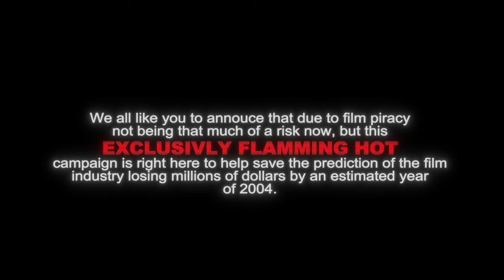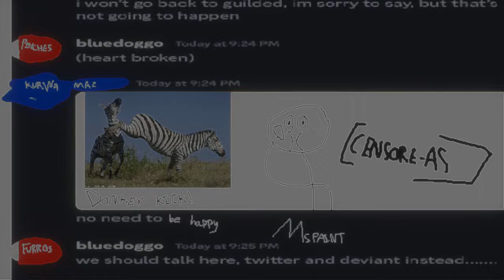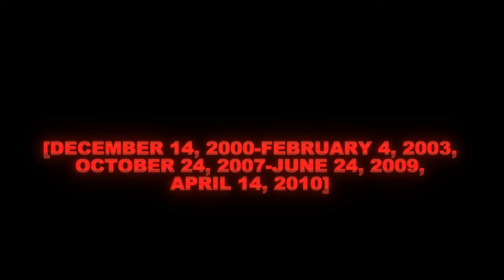What are you Really Burning? FAKE OLD TVC assemblage (1998-2005, 2007-2011, 2012)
This only includes the fictional ones, sweet dreams at nighttime.

Narrators: Barry Otto (Older versions), Alan Steele (Authorized by the ??? Government Canberra) and Sacha Horler (IPAF versions, accompanied by sentence mixing only with B. Otto and S. Horler).

Music usage: Same as the 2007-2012 trailers, but only the 1998 one uses key notes from Coraline's opening scene and score.

Download link will be provided soon if I am ready to feature it.

Films links:
To be listed.

The very first video in this channel.